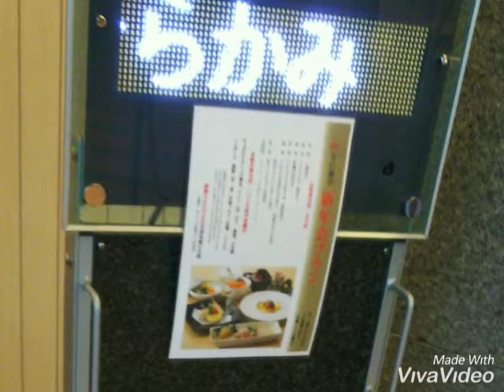雲丹をいただく！ 函館うに村上 日本生命札幌ビル店 20170119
北海道札幌市中央区北3条西4-1-1 日本生命札幌ビル B1

みょうばん不使用の無添加うに丼をいただきました。